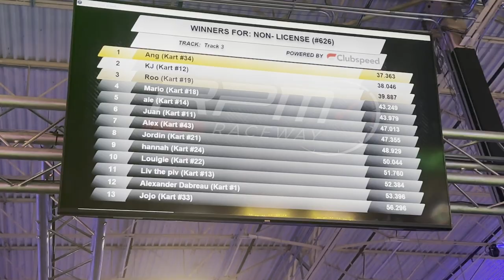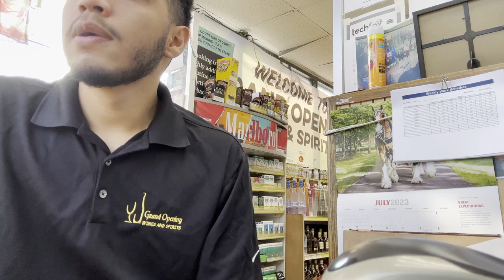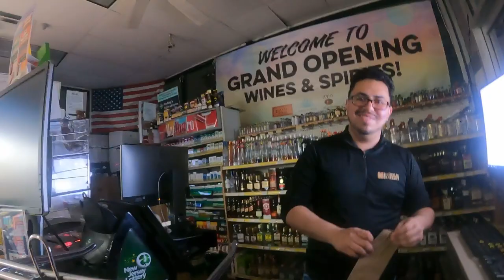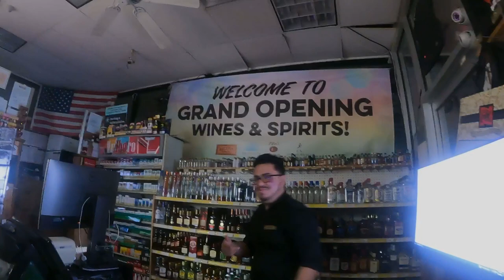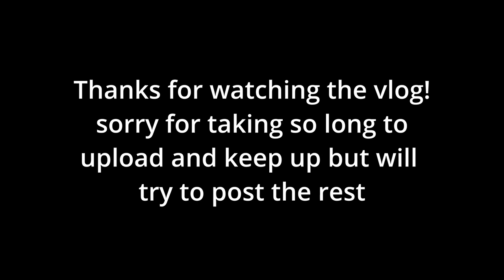Go karting and GOPRO | Vlog 5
Hey yall. Sorry about the inactivity with the vlogs, i have quite a bit of vlogs ready to go so be on the lookout! will see ya around

From 7/23/23 - 7/29/23